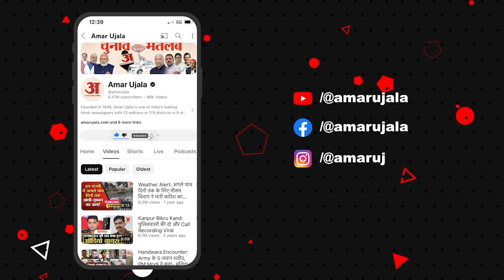Amar Ujala Uttarakhand Samvad: उत्तराखंड के युवकों के पलायन पर क्या बोले Ajay Tamta? UK News